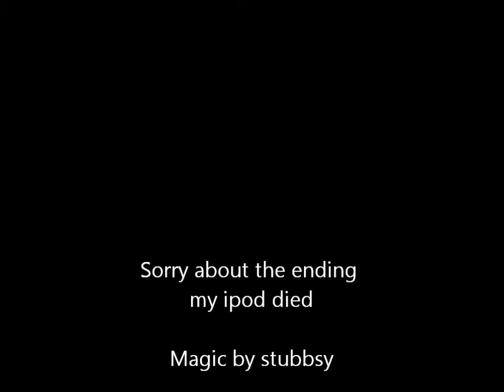card in cage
I like this trick because of the weird ending. The bird is called Yo Yo